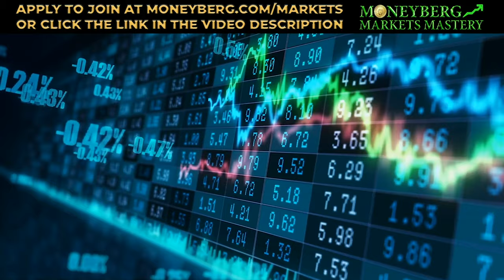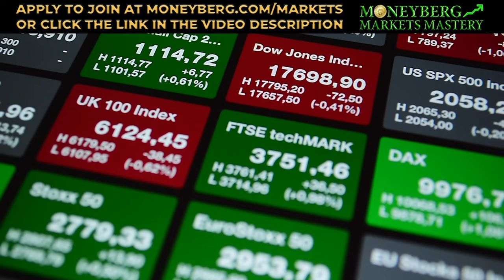Millionaires Share The Top Secret For Reducing Employee Turnover | Derek Moneyberg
Join The Ten Commandments of Wealth Early Action Guest List to see a sneak preview program trailer and get an invitation to a private, LIVE discussion with Derek personally:

After owning and managing rental and commercial properties for over 20 years, I’m very excited to share my knowledge in my brand new course REAL ESTATE RICHES. Build wealth in the MOST reliable way 90% of millionaires have for the last 100 years.

Have you requested your Moneyberg Mentoring Course yet? NO? What’s wrong with you?!
Don’t you know that if you’re accepted you will have ME, DEREK MONEYBERG, as your mentor and guide for 12 whole weeks?

AND you’ll learn how to start building your path to financial freedom (so you can finally tell your boss where to stick it without worrying about the bills!). PLUS, you’ll meet some pretty ambitious business partners too!

Flip over to Instagram and follow me and you’ll see tons of my extraordinary reviews from my previous clients who have already obtained ELITE success.

Want to learn HOW TO BUILD WEALTH IN THE WORLD’S FINANCIAL MARKETS with me as your expert investment coach and market guide?

Do you want to have a REAL story to tell your kids about what you did during the pandemic? Or tell them how you wasted your time watching your peers get rich?

Then apply to join my 10-week online course, MONEYBERG MARKETS MASTERY right now and join the growing number of dedicated, high-performing men and women who are already seeing results!

Apply here to make sure you don’t miss out on one of THE greatest wealth transfers the market has ever seen.